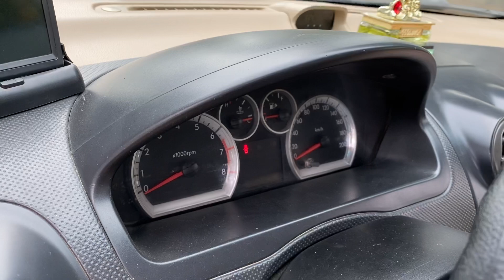😋 xe đẹp dáng đẹp gentra 2008 về chỉ vc đổ xăng giá 135 tr